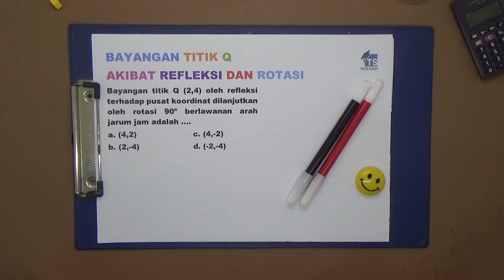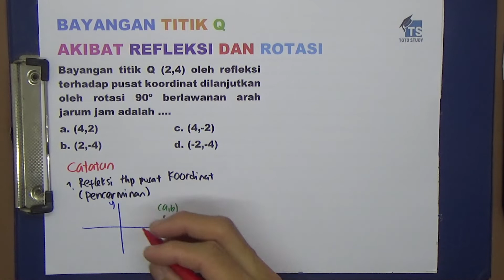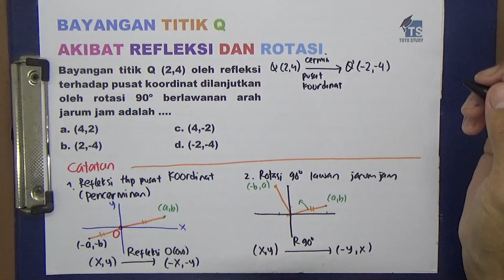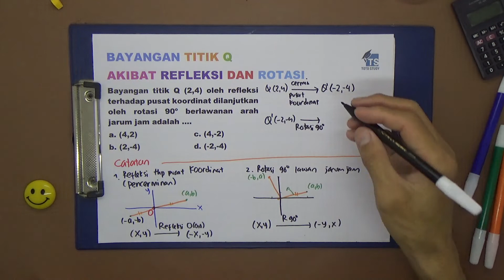Refleksi Rotasi Titik Q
BAYANGAN TITIK Q AKIBAT REFLEKSI DAN ROTASI
Bayangan titik Q (2,4) oleh refleksi terhadap pusat koordinat dilanjutkan oleh rotasi 90o berlawanan arah jarum jam adalah ….

Softwares :
Adobe Premiere Pro
Adobe Photoshop